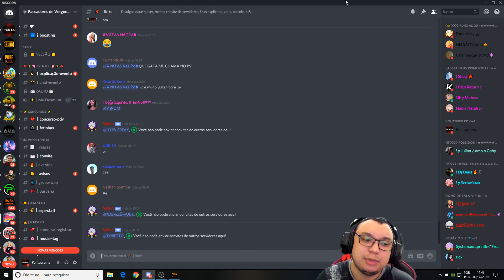PUBG LITE - Dicas #11 | ANÁLISE DE MAPA | COMO PREVER OS INIMIGOS E GANHAR | O CAMINHO CERTO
* LIVE TODOS OS DIAS AS 20:00 no Youtube. Me siga na Nonolive!

Publicação sobre a Nonolive na aba comunidade do meu canal do Youtube

⬇️ Baixe as VPNs abaixo e teste para ver qual funciona para você!

1) Abra o Link.
2) Clique no botão azul. Espere o tempo de 5 segundos e clique no botão verde para ser redirecionado para o site.
3) Se preferir, procure o nome do Aplicativo (StreamCraft) e meu Nick (PentagramaSG) dentro do aplicativo caso tenha problemas com os links.

🙏 Me siga na minha nova plataformas de Stream a baixo pra voce me ajudar!

✅ Zangao Games É PARCEIRO. Chega la no canal dele pra ver as os tutoriais sobre games que vao te ajudar!

📱 Quer espelhar a tela do seu celular no PC ou fazer gravações do seu celular? Utilize o Apowermirror! O melhor app para isso e nem pesa!

💰 Gostou dos conteúdos que trago nas lives ou em vídeos no canal do youtube? Sinta-se a vontade para fazer sua doação. Qualquer valor será muito bem recebido
💰 Torne-se Patrocinador do canal para poder jogar comigo a qualquer hroa na live e receber outros Beneficios

🖥 SETUP 3.0

◼ Smartphone Pocophone F1 | 6GB de RAM | 128GB de espaço interno | 6.18 polegadas | Snapdragon 845

◼ Placa de Vídeo RTX 2080 ZOTAC GAMING 8GB 256bits GDDR5X
◼ Memória Ram Vengeance Corsair 2x8GB DDR4 2400mhz
◼ Placa Mãe MSI Z270 Gaming Pro Carbon
◼ Monitor AOC 144hz 1ms 24 polegadas Freesync G2460PF
◼ Headset Nox Krom Kyus 7.1

🖥 PC Stream

◼ Placa de Video GTX 1050 Ti 4GB Asus Cerberus
◼ Memoria Ram 2x8GB 1333mhz
◼ SSD Sandisk 240GB
◼ Fonte 600w CX600 Corsair 80 plus